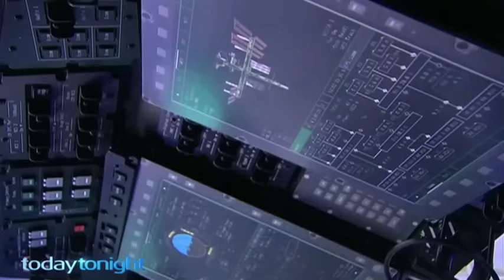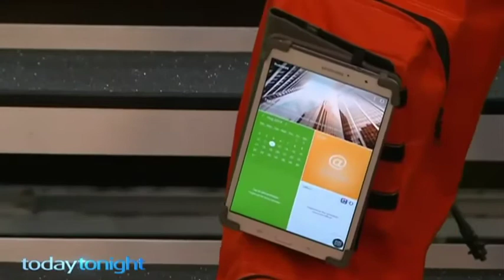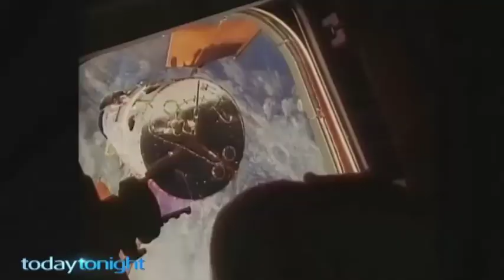Space Race: Boeing takes the lead to build first space taxi for NASA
American astronaut Neil Armstrong coined the phrase "one small step for a man", but Boeing is a step closer to making it possible for all of us to travel to outer space.
Correspondent Lynda Kinkade interviews former NASA Space Shuttle Commander Chris Ferguson about Boeing's chances at winning NASA funding.

Aired Seven Network: Wednesday 13th August, 2014